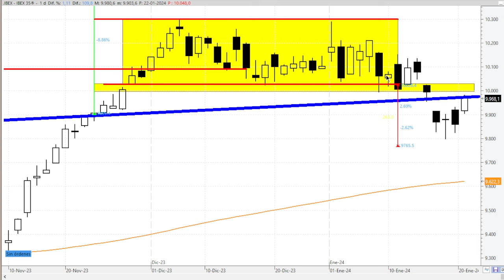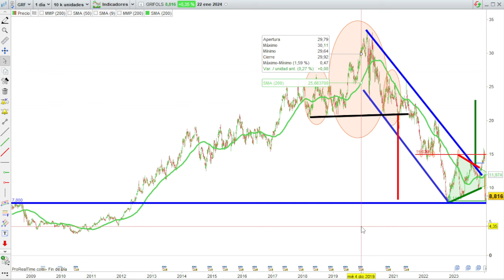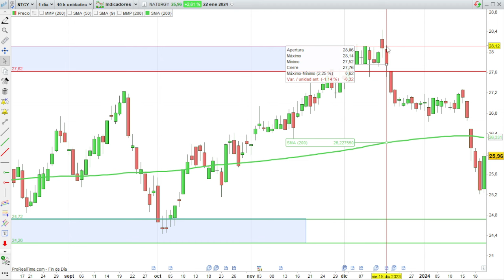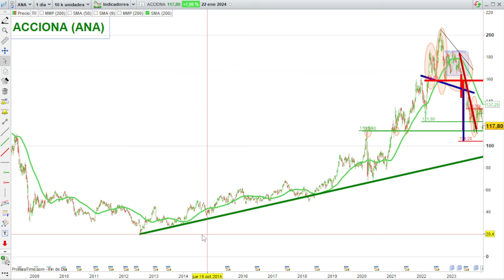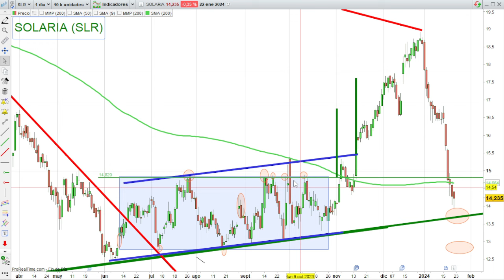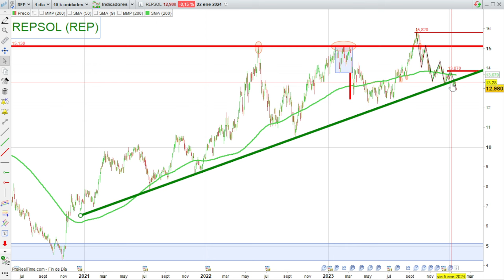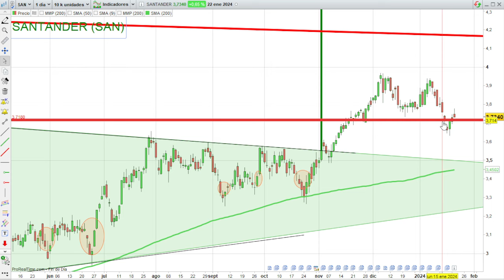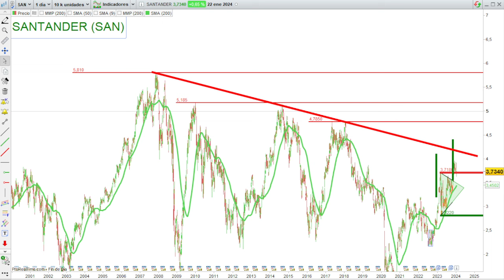22/01 SANTANDER, IBEX 35, GRIFOLS, NATURGY, ACCIONA, SOLARIA Y REPSOL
VIDEOS DESTACADOS

IBEX 35
SANTANDER
GRIFOLS
NATURGY
ACCIONA
SOLARIA
REPSOL